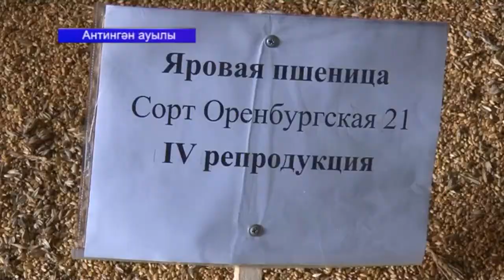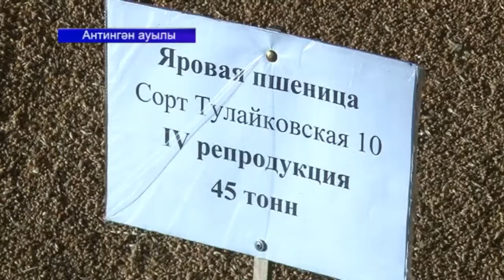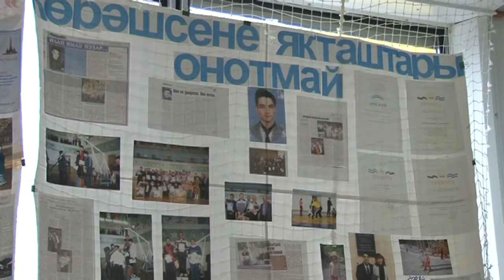18 04 2017г